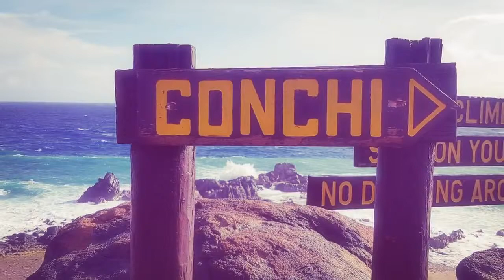Biking to the natural pool Aruba(conchi)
mountainbike trip to natural pool aruba.